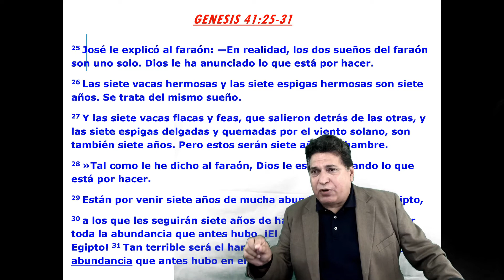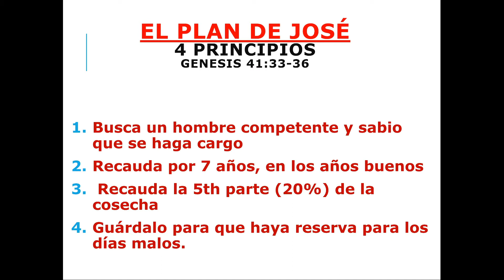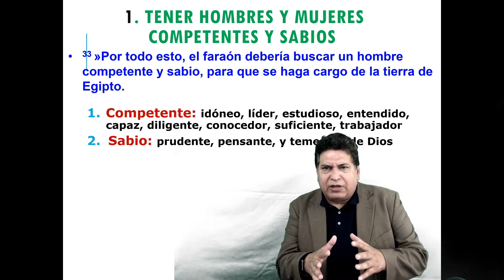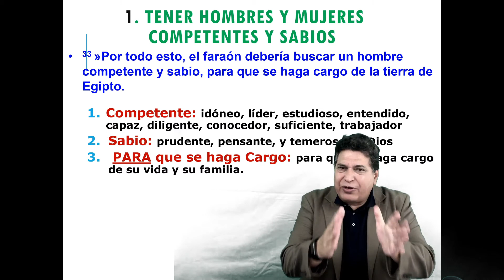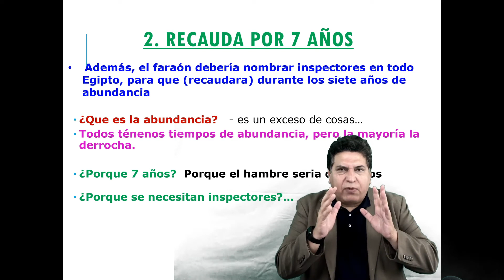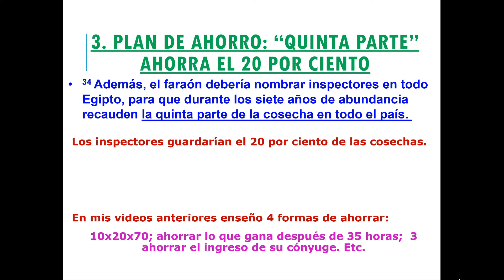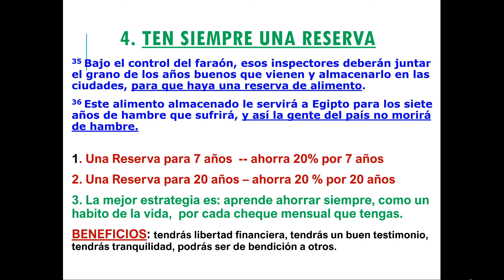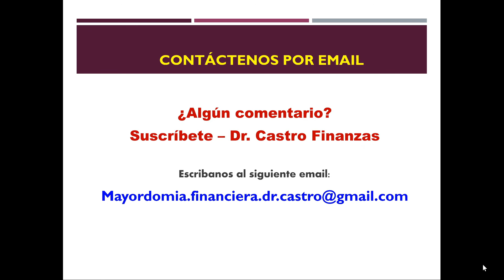El PLAN JOSE: 4 PRINCIPIOS PARA SUS FINANZAS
¿Sabe usted cómo evitar las vacas flacas?  ¿Ha aprendido usted a planificar para el futuro? José, bajo la dirección de Dios, le propuso un plan de 4 principios al Faraón para evitar el hambre y el sufrimiento en el tiempo de Egipto.  Usted puede aplicar estos mismos principios en su vida y en su familia. Aprenda con este video como administrar sus finanzas que le dará mucha bendición a usted y a su familia.